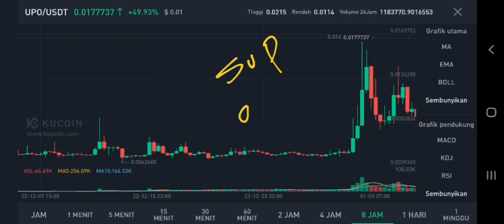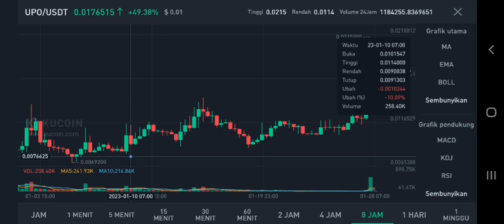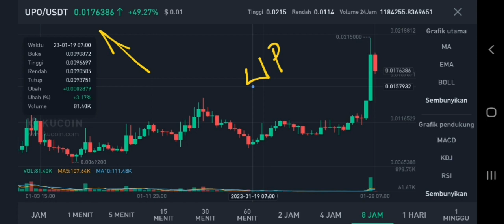UPO COIN TO THE MOON‼️ UpOnly PRICE PREDICTION $1 SOON IS REAL⁉️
upo coin pump